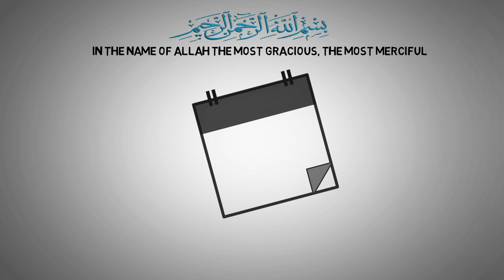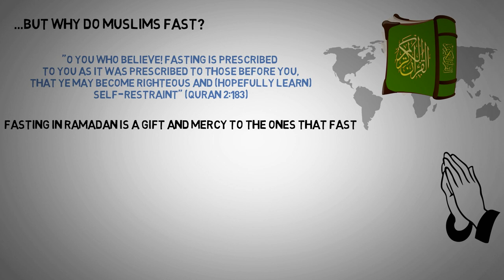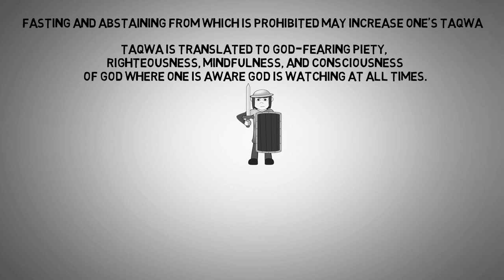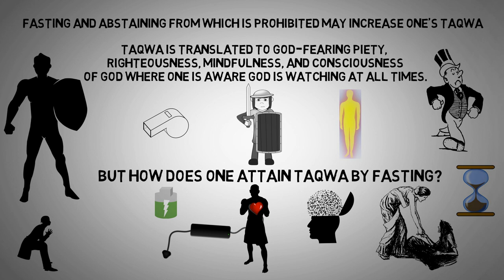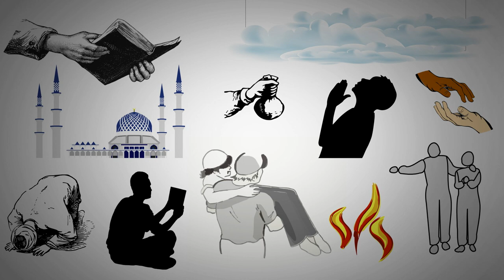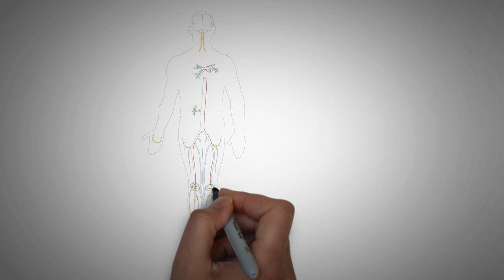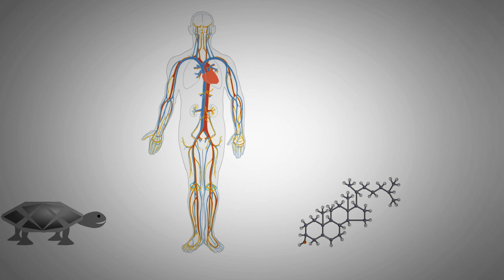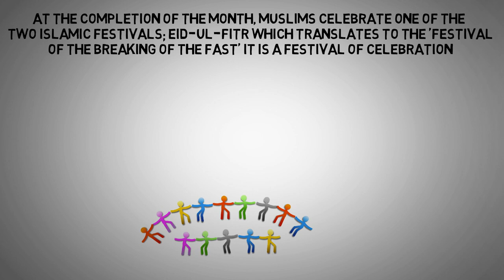🌟 Why Do Muslims Fast? Understanding Ramadan 🌟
Explore the reasons why fasting during Ramadan is significant for Muslims. This video explains the rules of Ramadan, the spiritual and physical benefits of fasting, and its role in increasing taqwa (God-consciousness). Learn why the month of Ramadan is blessed, the importance of fasting in Islam, and how it helps Muslims strengthen their connection with Allah and the Quran.

Video Timestamps
0:10 Why is the Month of Ramadan Special?
0:27 Understanding the Islamic Lunar Calendar
0:36 When Does Ramadan Fasting Begin?
1:04 What Do Muslims Abstain From While Fasting?
1:55 Who Needs to Fast in Ramadan?
2:20 Why Do Muslims Fast?
3:15 The Concept of Sin in Islam
4:05 Fasting and Taqwa (God-Fearing Piety)
5:35 Spiritual Benefits of Fasting
7:00 Strengthening the Connection with Allah and the Quran
8:00 Physical and Spiritual Benefits of Fasting in Ramadan
9:50 Is Fasting in Ramadan Difficult?
10:54 Celebrating Eid-ul-Fitr After Ramadan

• 💙 Facebook: The Sincere Seeker Channel